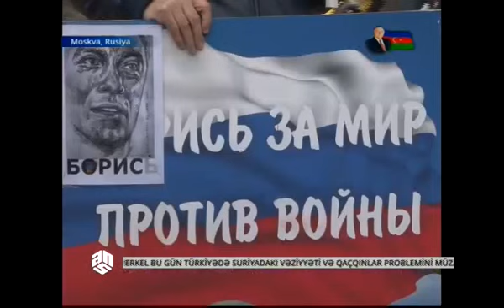Anti Rusiya mitinqi baş tutudu